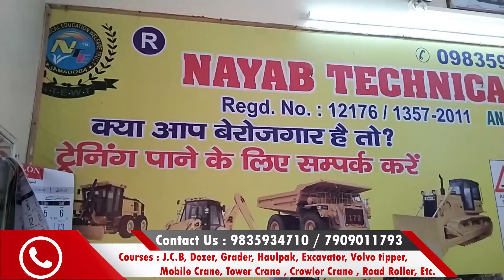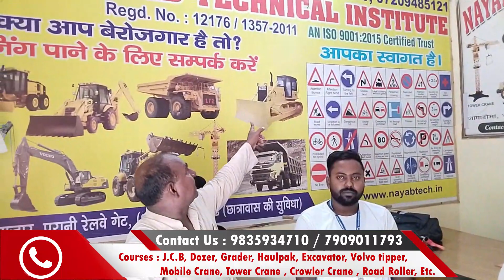Student Feedback | Nayab Technical Institute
COURSES :- JCB, POCLAIN (EXCAVATOR) , HAULPAK , VOLVO, GRADER, DOZER, TOWER CRANE, CROWLER CRANE, HYDRA CRANE, ROAD ROLLER,WHEEL LOADER (PAYLOADER), CAR, ETC.

@Nayab Technical Institute